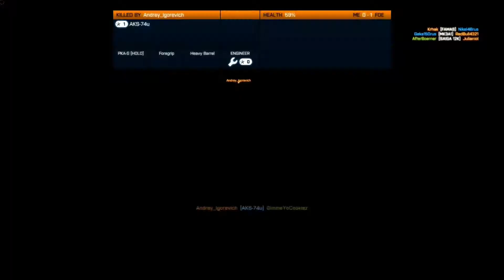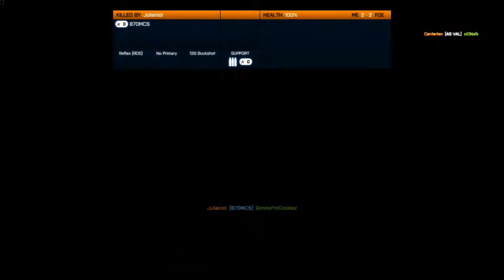Battlefield 3: Internet Problemen (Nederlands) (HD)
Vervolg van m'n vorige BF 3 video ;D